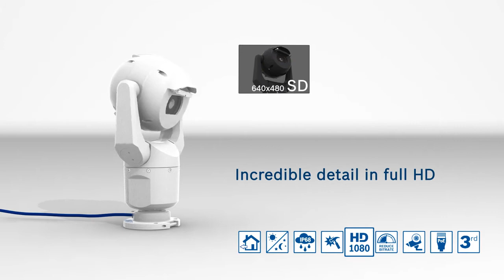Bosch Security MIC IP 7000 HD cameras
Punishing winds, relentless rain, temperatures that drop far below zero

No matter how severe the conditions get, a surveillance operation must go on. Without interruption or on-site-maintenance. That’s why Bosch has taken extreme measures in developing the new robust IP PTZ cameras. We’ve combined all our expertise in mechanical engineering and IP video surveillance into a single solid camera design. The all new MIC IP starlight 7000 HD and MIC IP dynamic 7000 HD surveillance cameras are built to resist practically everything: from heavy weather and high-impacts to dense fog, clouds of dust, intense heat and subzero temperatures.